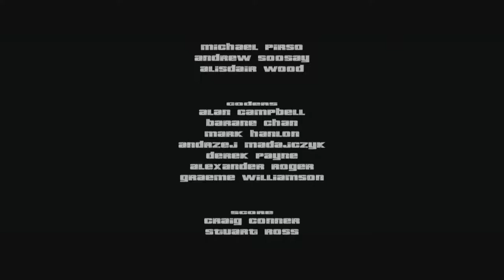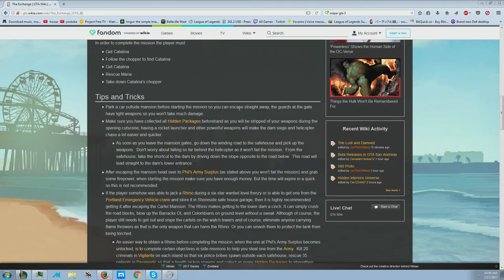gta 3 final episode heavy breatihing included